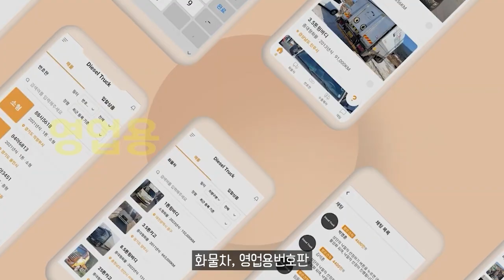고속도로 '로드킬' 어떻게 대처 해야하나？